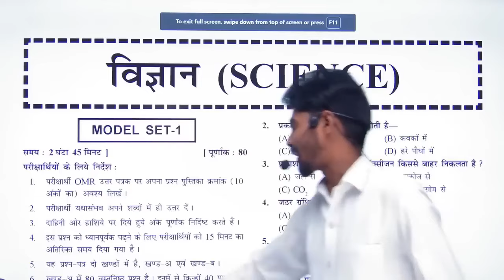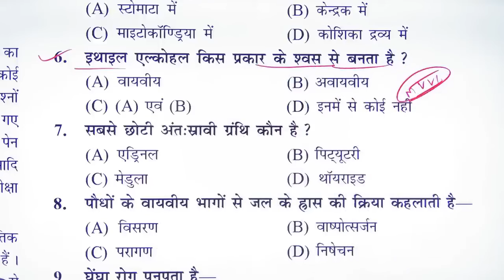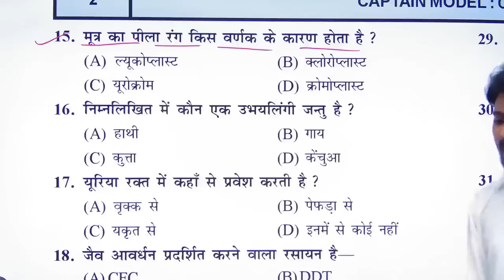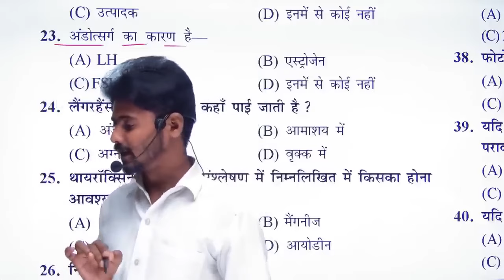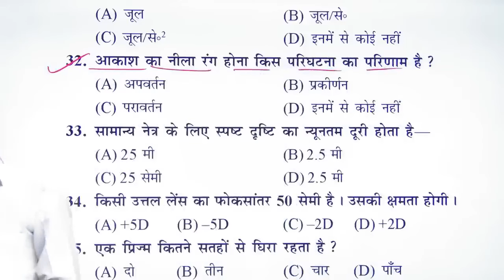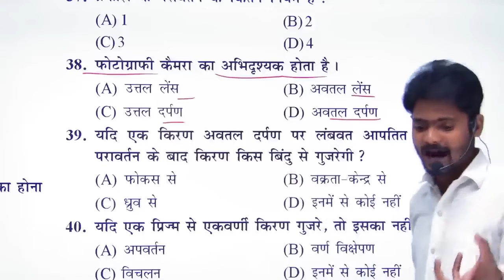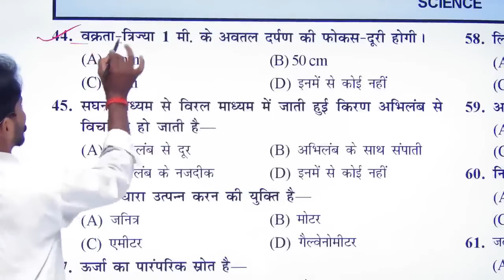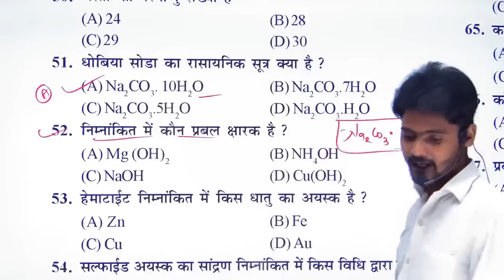Bihar Board 10th Science vvi Subjective Question | 20 February 10th Science vvi Objective Question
सम्पूर्ण विषय का नोट्स+ Objective+ Subjective+ Model Paper के लिए लिंक दबाकर डाउनलोड करें।  Free Mobile App

Topic Cover!!